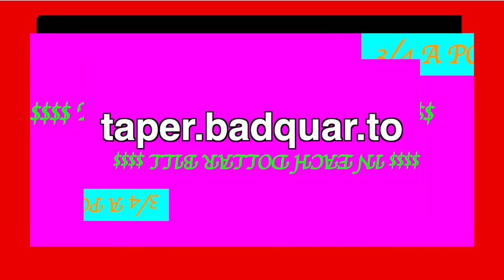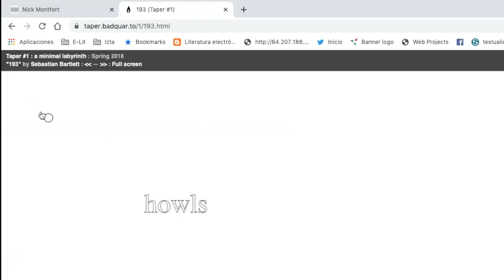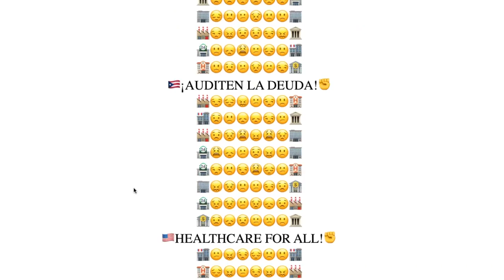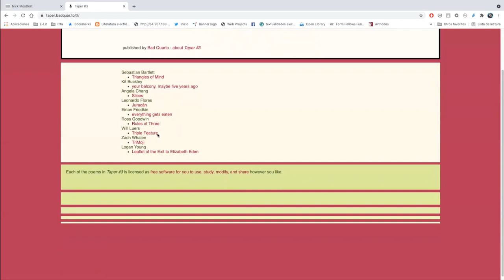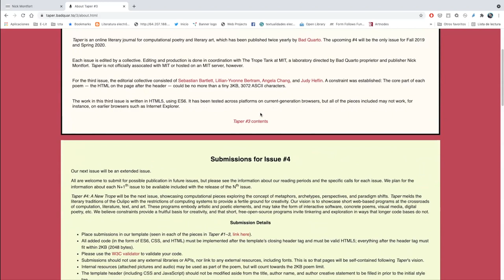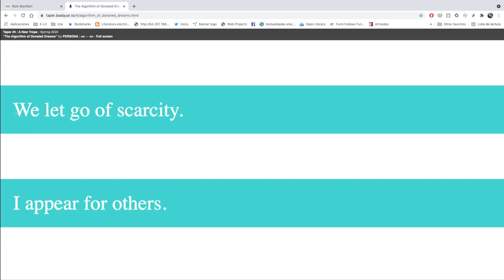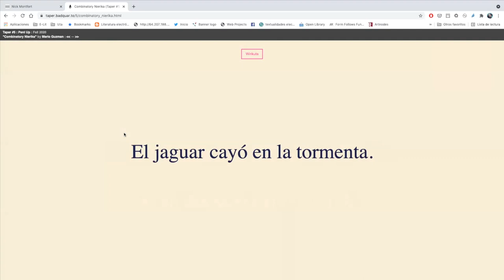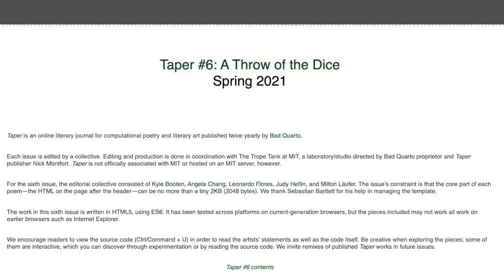Navegaciones Guiadas 5.2: badquar.to con Mónica Nepote y Canek Zapata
En esta sesión nuestra invitada especial es Mónica Nepote, escritora, editora y gestora, con quien navegaremos las profundidades de Taper, una revista literaria en línea para pequeñas piezas computacionales.

PARTICIPAN:

Mónica Nepote es escritora, editora y gestora. Su trabajo se ha presentado tanto en muestras, festivales y laboratorios pluridisciplinarias. Actualmente coordina el proyecto de E-literatura del Centro de Cultura Digital que reflexiona en torno a la literatura, el arte y la tecnología y que forma parte en el Centro de Cultura Digital. Escribe con regularidad en la Revista 404 así como en otras publicaciones sobre tecnología y literatura, performance y libros expandidos.

editorial.centroculturadigital.mx/

Canek Zapata, editor y artista de internet. Su trabajo se centra en la exploración de modelos automatizados de escritura, lenguajes visuales de internet y el net art. Es editor y programador de brokenenglish.lol

canekzapata.net